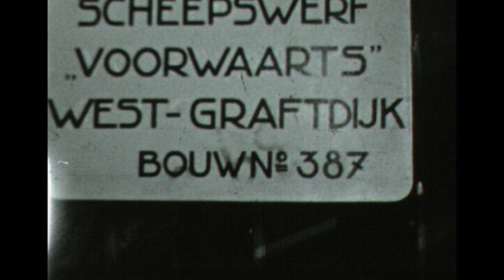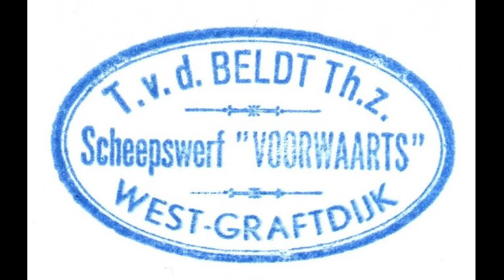Petronella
Uit het privé archief van Teun van den Beldt, voormalig eigenaar van scheepswerf Voorwaarts te West-Graftdijk. Volg voor meer informatie over de scheepswerf.